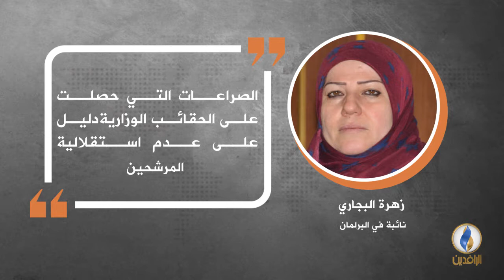في دقيقة .. أبرز التصريحات الصحفية ليوم الخميس